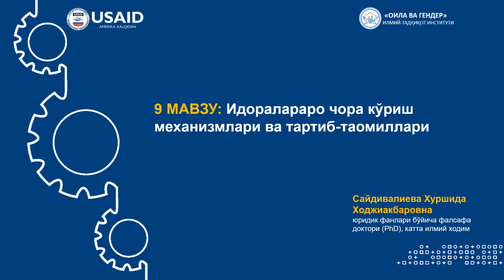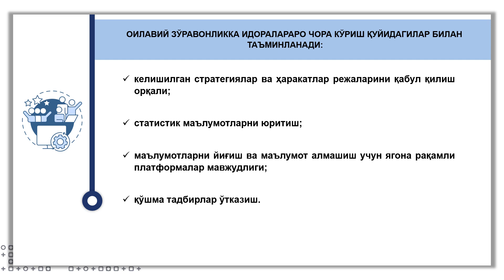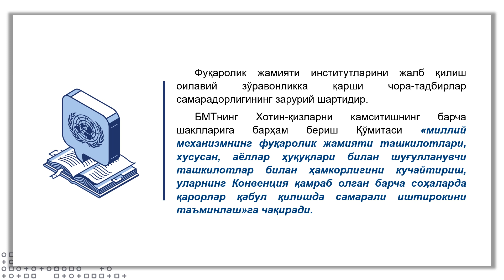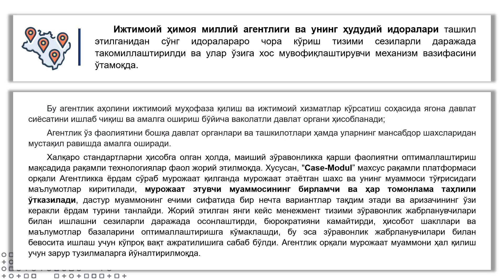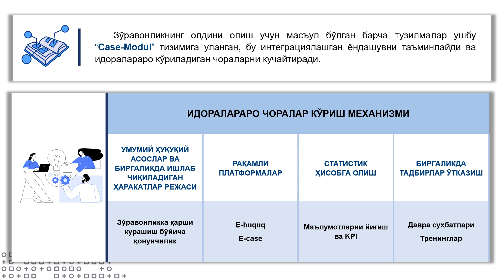9 мавзу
Идоралараро чора кўриш механизмлари ва тартиб-таомиллари